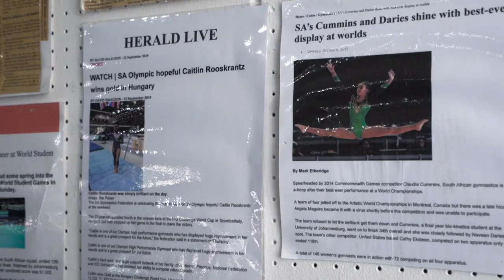Sanlam Olympian | Caitlin Rooskrantz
Colleen Knox | Edit Reel